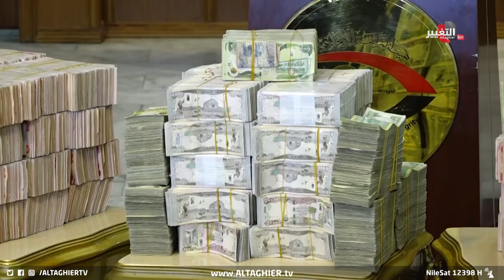حكومة بغداد تكشف موعد نتائج تحقيقات تشرين ومصير الانتخابات في كركوك | تقرير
في لقاء جمعه بإعلاميين من مختلف القنوات العراقية كان للتغيير مشاركتها فيه، أكد رئيس الوزراء محمد شياع السوداني التزام الحكومة باستكمال تحقيقات أحداث تشرين وإعلانها أمام الرأي العام نهاية العام الجاري، كما قال إن محافظة كركوك ستشهد انتخابات لأول مرة منذ عام 2005 مشيرا إلى أن الحكومة ملتزمة بتطبيق منهاجها الوزاري في ملفات سياسية وأمنية واقتصادية.
حكومة بغداد تكشف موعد نتائج تحقيقات تشرين ومصير الانتخابات في كركوك

موقع قناة التغيير الفضائية  الالكتروني